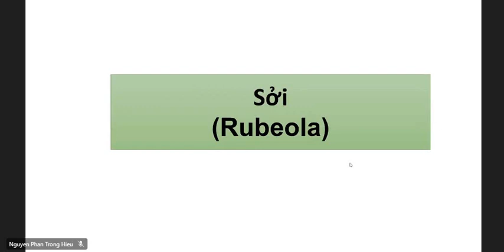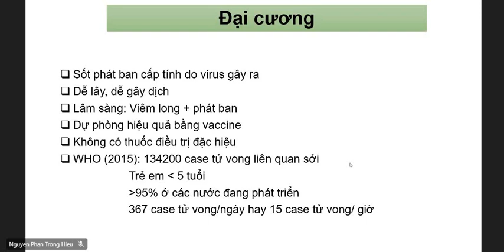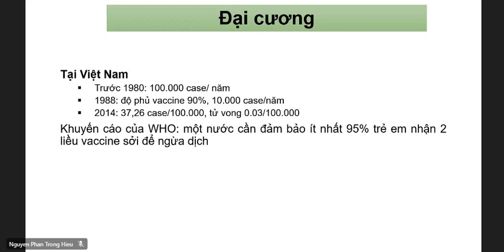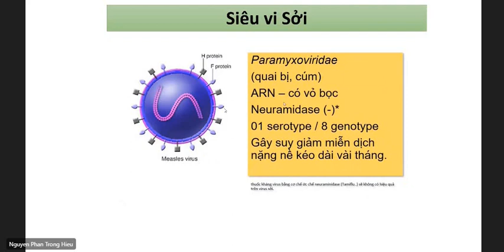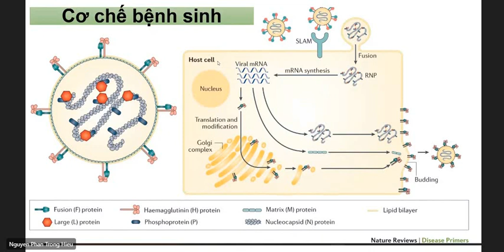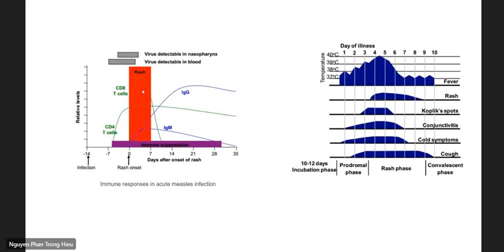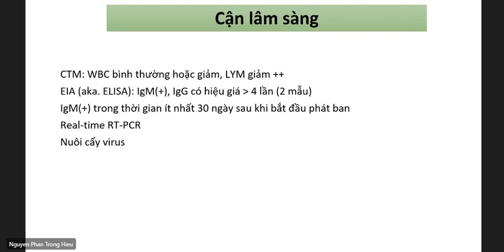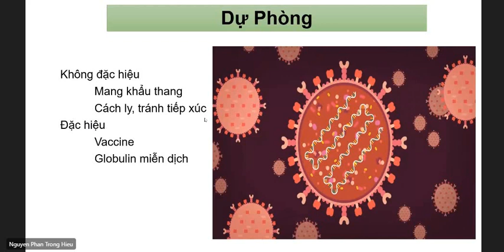Sởi nhi P1 - Nhiễm